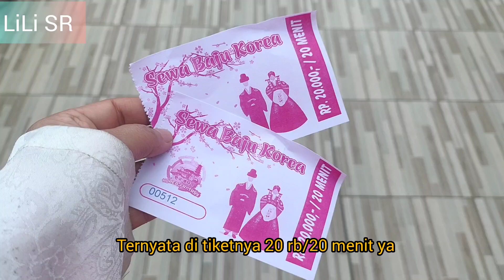Korea fantasy kediri terbaru part 2 || cobain pakai hanbok Korea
Wisata Korea fantasy kediri part 2
Lagi cobain pakai baju hanbok Korea dan ada juga juga baju kimono Jepangnya yg semuanya cuma 20 rb sewa bajunya..yg suka Drakor wajib ke wisata Korea fantasy kediri di jamin terobati deh.
Gak usah jauh jauh ke Korea
Selamat menonton dan tolong jangan lupa subribe @Lili SR  trima kasih
Alamat:
Margorejo, Manggis, Kec. Ngancar, Kabupaten Kediri, Jawa Timur 64291
Buka setiap hari mulai dari jam 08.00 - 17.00
Tiket masuk :
Senin - Jumat 10 rb
Sabtu Minggu/libur 12 rb